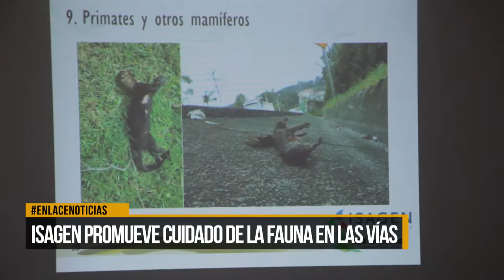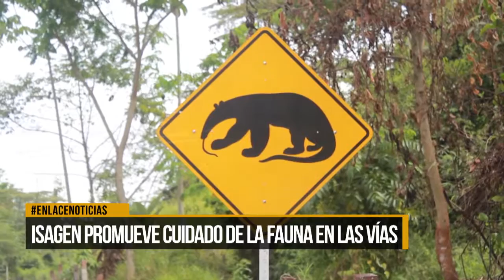Isagen promueve cuidado de la fauna en las vías